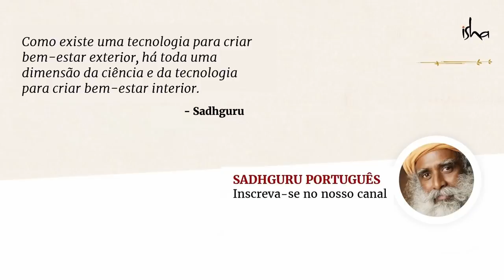Um Poderoso Insight Para um 2022 Exuberante | Sadhguru Português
Sadhguru fala sobre como as resoluções de Ano Novo parecem nunca fazer diferença e sobre o que realmente precisamos fazer para aprimorar as experiências de vida.